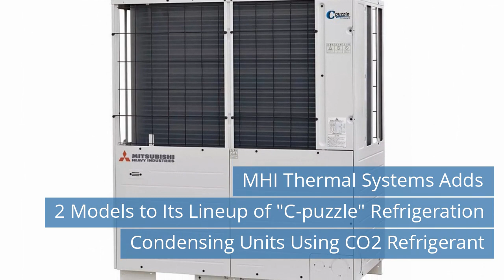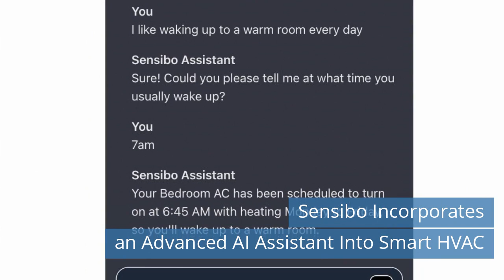MHI C-puzzle Units with CO2 / Carrier AquaEdge 19MV / Sensibo AI Assistant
Watch refrigeration news for Friday, January 26, 2024.

Today news:
00:44 MHI Thermal Systems Adds 2 Models to Its Lineup of "C-puzzle" Refrigeration Condensing Units Using CO2 Refrigerant.
01:27 Carrier is introducing an updated AquaEdge 19MV.
02:03 Sensibo Incorporates an Advanced AI Assistant Into Smart HVAC.
02:48 Ultra-low Temperature Storage for Frigotehnica Bulgaria.
03:31 Koura Broadens Lower GWP Refrigerant Portfolio with Distribution of R-454B in U.S..
04:12 The HVACR workforce in the United States in 2022.